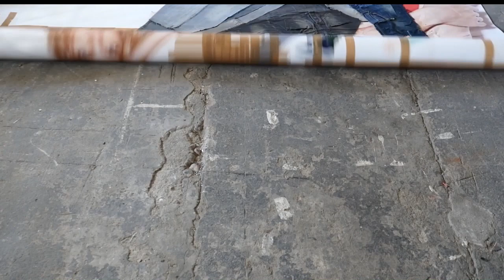Calentito / Promo # 8 /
‘Calentito ‘es  una  muestra que   hace alusión a la alteración de las cuatro estaciones del año.

Otoño, invierno, primavera y verano están agotados.

Pretende generar una mayor conciencia social sobre el cambio climático que ya actualmente podemos comprobar con el desorden del clima y a la vez de nuestro ritmo de vida y nuestra manera de vestir.

Todos los cuadros están realizados con vaqueros reciclados para mentalizar sobre el respeto hacia el medio ambiente. Los vaqueros siempre son reutilizables, muchas veces los heredan los hermanos.

 El autor ha desechado la idea clásica de las cuatro estaciones para representar a través de un animal y una mujer las nuevas estructuras naturales del año.

Cada cuadro es una alegoría de las catástrofes naturales que serán causadas por el calentamiento global del futuro.

El cambio climático está generando una alteración en las estaciones del año, de manera que podemos concebir en un día, distintas temperaturas.   Otoño, invierno, primavera y verano, se mezclan, juntan, se extienden, se comen,  saltan o  desaparecen poco a poco. Generando un clima que a veces nos castiga con sacudidas de calor repentinas.

Ana  Alonso